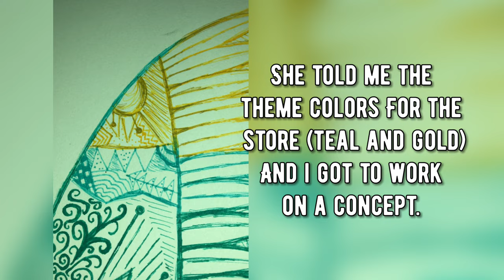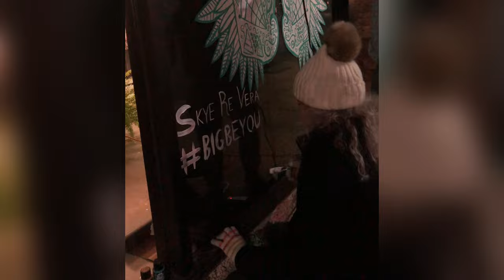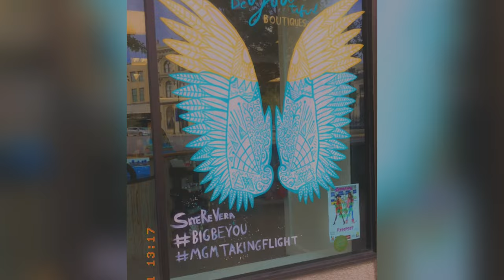💛 Wings Mural on Glass | timelapse, inspiration, photos 💛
💛 hello beautiful folks. so last year a dream of mine came true! I was blessed with the opportunity to put a wings mural up in my home town. It had been my dream to do that for 5+ years. After the first mural, a second one was quickly started! These wings are on the glass front of a boutique owned by a friend of mine. Enjoy the video!! 💛

𝒸𝒽𝑒𝒸𝓀𝑜𝓊𝓉 𝓂𝑜𝓇𝑒 𝓋𝒾𝒹𝑒𝑜𝓈 𝒷𝓎 𝓂𝑒!!

please subscribe to my channel for vlogging/photography content, art, music, and more! please leave kind comments if you have suggestions or if you’d like to request a video from me! thanks for watching.

- check out my music on spotify, tidal, apple music, google play, deezer, soundcloud etc. under Skye Re Vera. thanks!

- I OWN/PAY FOR/HAVE SUBSCRIPTIONS FOR ALL EDITING PROGRAMS/APPS PORTRAYED IN THIS VIDEO. MUSIC IS NOT OWNED BY ME.